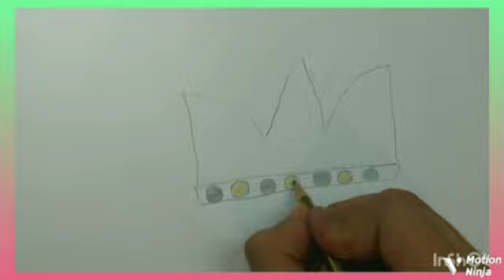how to draw a crown 👑